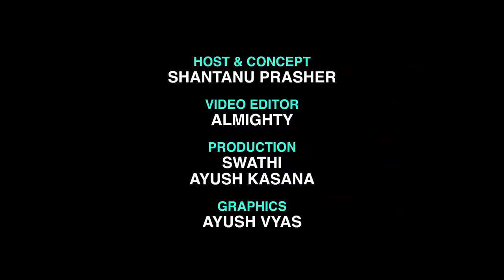Top Hindi Adult Web Series 2020 | Worst & Best | Review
It was the year of the Hindi Adult web series' and YOU KNOW IT. Hence this list!